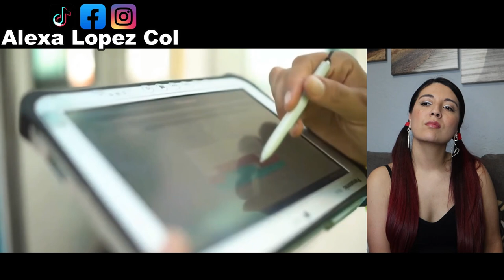MÉXICO DARÁ SEGURIDAD ENERGÉTICA MUNDIAL CON ESTE COMBUSTIBLE 100% MEXICANO! COLOMBIANA REACCIONA!